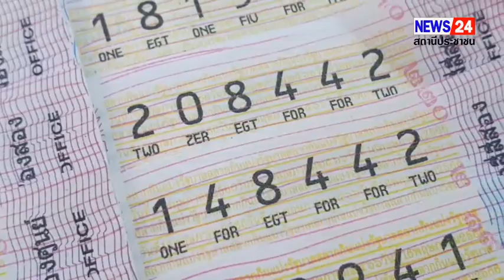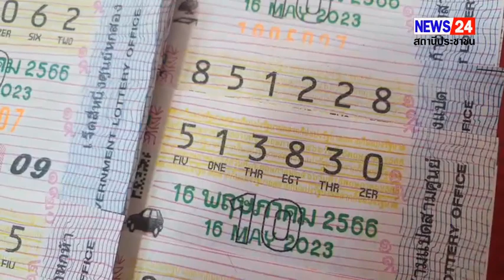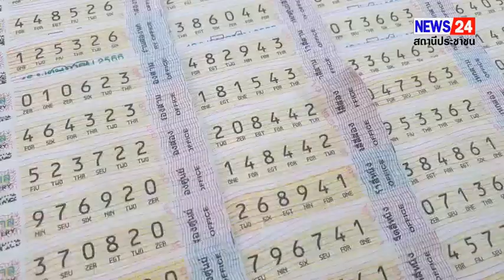กาญจนบุรี - คอหวยขาจรขาประจำ พร้อมใจพาเหรดบุกแผงเจ๊แผง 3 เจ๊ตลาดเรดซิตี้ ล่าเลขดัง 30 31 42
กาญจนบุรี - คอหวยขาจรขาประจำ พร้อมใจพาเหรดบุกแผงเจ๊แผง 3 เจ๊ตลาดเรดซิตี้ ล่าเลขดัง 30 31 42 อย่างต่อเนื่อง ทำเอาถนนสายนี้รถติดเป็นกิโล

   ผู้สื่อข่าวรายงานว่า ที่ตลาดเรดซิตี้ อำเภอเมือง จังหวัดกาญจนบุรี สำหรับช่วงเย็นของวันที่ 15 พฤษภาคม 2566 บรรดาคอหวยนักเสี่ยงโชคมากมาย พากันตามหาเลขดังกันอย่างต่อเนื่อง ไม่ว่าจะเป็นเลข 30 ที่ถือว่า คนในวงการหวยให้ความนิยามเลขนี้ ซึ่งสื่อความหมายเดียวกันกับนายกรัฐมนตรีคนต่อไปที่จะมาบริหารประเทศ เลข 31 ที่เป็น เสมือนเลขลำดับของพรรคก้าวไกลที่พึ่งผ่านการเลือกตั้งได้คะแนนล้นหลามมาเป็นอันดับ 1 และก็เลข 42 ซึ่งเป็นเลขที่ตรงกับอายุของ หัวหน้าพรรคก้าวไกลอีกด้วย

    เจ๊เกียว เปิดเผยว่า สำหรับเลขดังเลขเด็ดในงวดนี้ก็จะมาจากการเลือกตั้งที่พึ่งจบไปเมื่อล่าสุด โดยเลขที่ลูกค้ามาหากันมากก็จะเป็นเลข 30 ซึ่งเป็นเลขลำดับของนายกท่านต่อไปที่จะเข้ามาบริหารประเทศไทย เลข 31 ก็คือรหัสประจำพรรคก้าวไกล  ส่วนเลข 42 ก็คืออายุของหัวหน้าพรรคก้าวไกล โดยรางวัลชุดใหญ่ขายหมดเกลี้ยงอย่างรวดเร็วไปตั้งแต่ช่วงแรกๆนานแล้ว ส่วนตัวก็อยากจะเก็บไว้แต่ก็ไม่ทันลูกค้านักเสี่ยงโชคทั้งหลายที่มาหาซื้อเลขดังกล่าว และก็ขออวยพรให้ลูกค้าทุกๆท่านที่มาอุดหนุนลอตเตอรี่ของที่ร้านเจ๊เกียว ขอให้มีโชคเฮงๆรวยๆ แล้วก็จะขอฝากถึงท่านผู้นำที่ได้ผ่านการเลือกตั้ง จนชนะในครั้งนี้ ก็ขอให้รักประชาชนมากๆ เนื่องจาก แต่ละคนก็ได้รับผลกระทบเดือดร้อนกันหลากหลายเรื่อง และบริหารงานให้ดี ราบรื่น สำเร็จลุล่วงในทางที่ดีต่อไป

     ผู้สื่อข่าวรายงานเพิ่มเติมว่า ด้านเจ๊บ้าบิ่นและเจ๊พัชไม่สะดวกที่จะให้สัมภาษณ์ แต่ก็ขอ อวยพรให้คนไทยถูกทุกคน นักเสี่ยงโชคทั้งหลาย อยู่เย็นเป็นสุข เฮงๆรวยๆ และขอให้ รัฐบาลชุดใหม่บริหารประเทศ ในงานด้าน เศรษฐกิจ ให้มีความเจริญรุ่งเรือง มีทิศทางที่ดียิ่งๆขึ้นไป

ปรีชา ไหลวารินทร์ -กาญจนบุรี